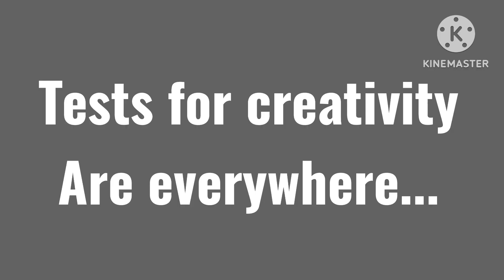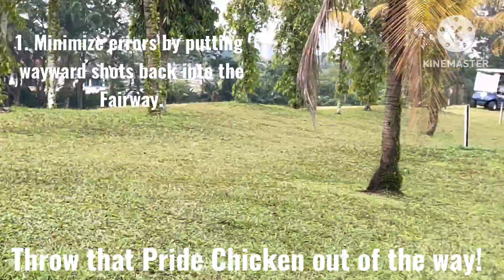Can a single handicapper conquer Daiman18?